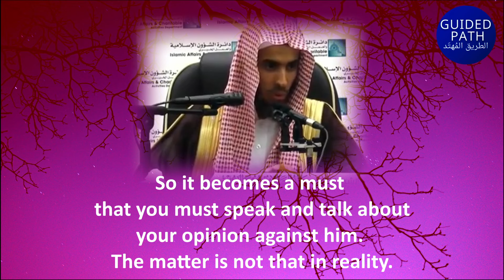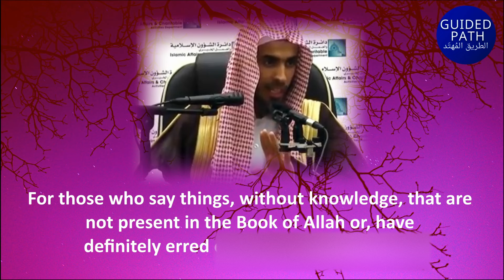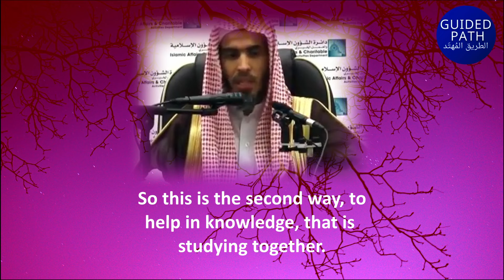TALK ABOUT what YOU LEARN! HELPS BRING IDEAS - Sheikh Abdussalam alShuwayir حفظه الله